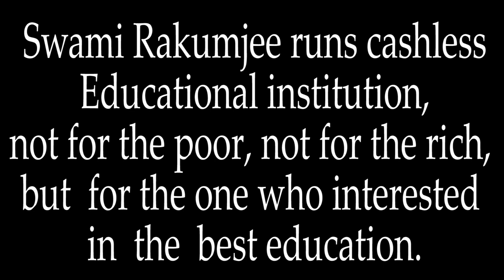George H. W. Bush by Swami Rakumjee |YOUR RIGHT, ITS FREEDOM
Swami Rakumjee 1158th Small talks on George H. W. Bush : We know what works. Freedom Works. We know what's right. Freedom is right."